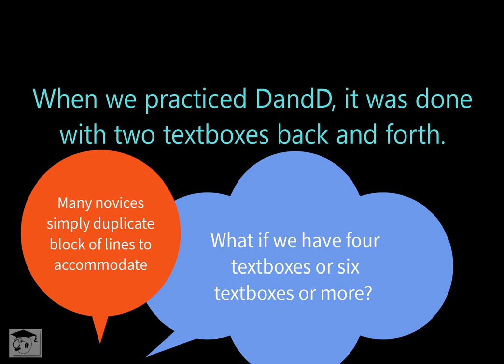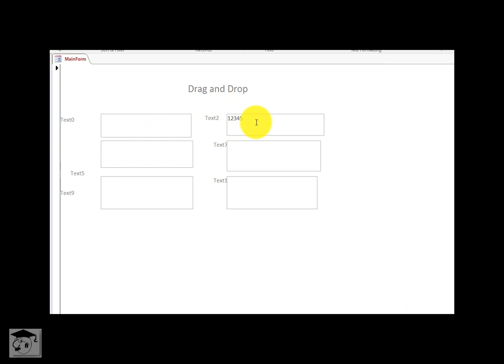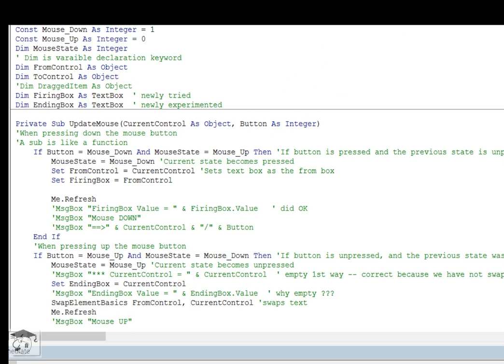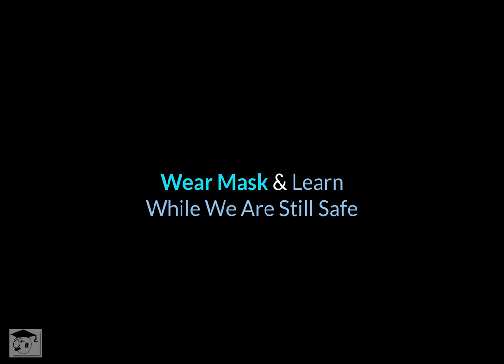Drag-and-Drop (More Than Two Textboxes)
Generic Advanced VBA for More Controls of Drag-and-Drop Action